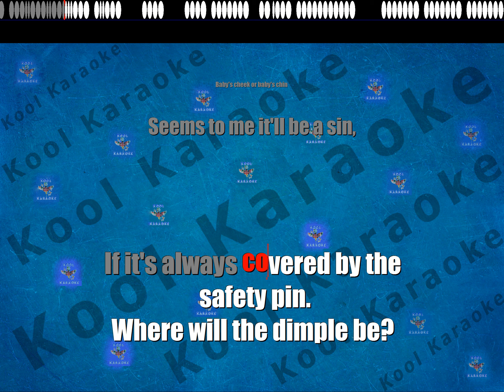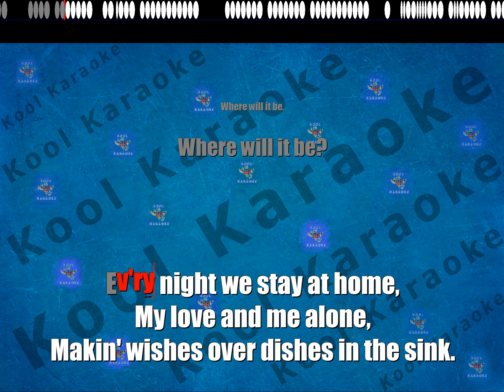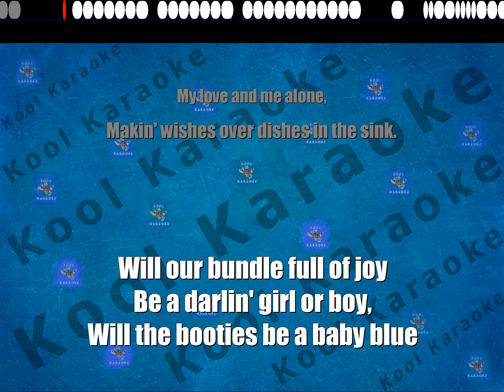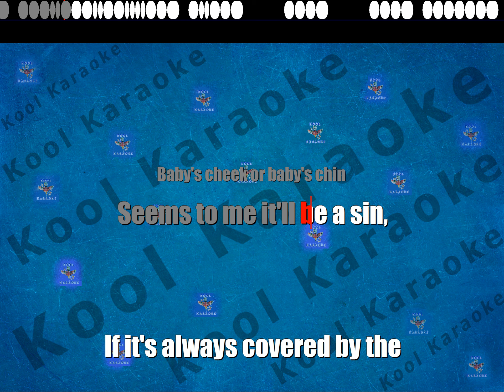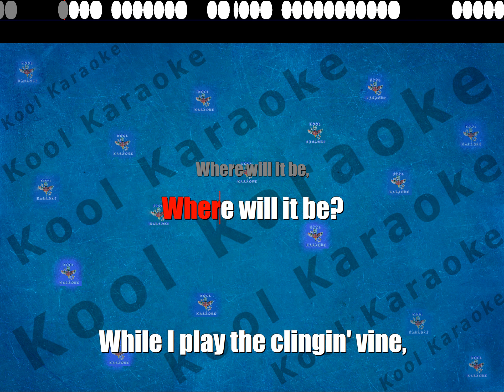Rosemary Clooney - Where Will The Dimple Be (karaoke version) VT